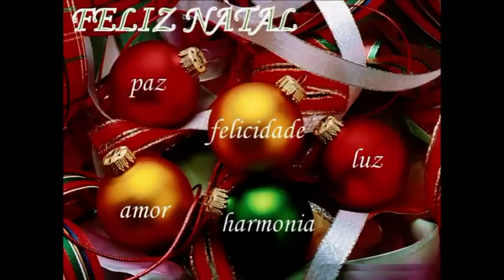Familia Amiga - ediçao ivo silva rta